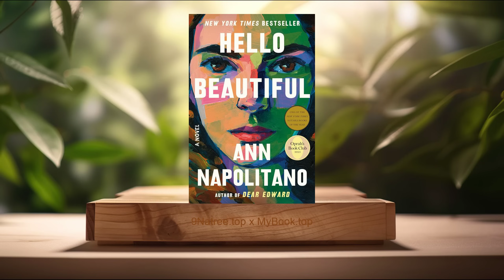[Review] Hello Beautiful : A Novel (Ann Napolitano) Summarized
Hello Beautiful : A Novel (Ann Napolitano)

- Amazon Books

Firstly, Family Dynamics and Interpersonal Relationships, One of the central themes of ‘Hello Beautiful’ is the exploration of family dynamics and interpersonal relationships. Napolitano intricately crafts her characters to reflect the diverse and complicated nature of familial bonds, shedding light on both the strength and fragility that define these relationships. Through the novel, readers are invited to delve into the complexities of love, loss, and reconciliation within the family unit. The author expertly captures the nuanced emotions and unspoken tensions that often accompany familial interactions, creating a relatable and deeply human portrayal of family life.

Secondly, Resilience in the Face of Adversity, ‘Hello Beautiful’ stands as a testament to the human spirit's resilience in the face of adversity. The novel’s characters are confronted with a variety of challenges, ranging from personal loss and trauma to the everyday struggles of living and loving in an imperfect world. Through their stories, Napolitano highlights the remarkable capacity for individuals to heal, grow, and emerge stronger from their experiences. This theme serves as a powerful reminder of the importance of hope, perseverance, and the incredible potential for transformation inherent in the human experience.

Thirdly, The Search for Identity and Self-Discovery, Throughout ‘Hello Beautiful,’ characters embark on personal journeys of self-discovery and identity formation. Napolitano skillfully navigates the inner landscapes of her characters, portraying their quests for understanding, acceptance, and authentic self-expression. The novel addresses the universal desire to find one’s place in the world and the courage it takes to live true to oneself, despite external pressures and expectations. Through these narratives, the author offers insightful commentary on the significance of self-knowledge and the ongoing process of becoming who we are meant to be.

Fourthly, The Healing Power of Love, At its core, ‘Hello Beautiful’ celebrates the transformative and healing power of love. Whether it be familial love, romantic love, or self-love, Napolitano illustrates how deep, meaningful connections can profoundly impact our lives. The novel showcases various forms of love and the ways in which they can restore hope, foster growth, and bring about healing. Through the experiences of her characters, the author affirms that love, in its many expressions, remains a potent force for positivity and change in the human condition.

Lastly, Coping with Loss and Grieving, Another poignant topic addressed in ‘Hello Beautiful’ is the experience of loss and the process of grieving. Napolitano approaches this sensitive subject with empathy and realism, depicting the myriad ways individuals cope with the absence of loved ones. The novel provides a thoughtful exploration of grief, offering insight into the emotional journey that accompanies loss. Through her narrative, the author underscores the importance of allowing oneself to grieve, the value of support from others, and the eventual pathway to healing and finding peace amidst sorrow.